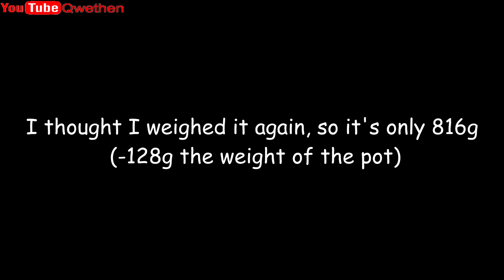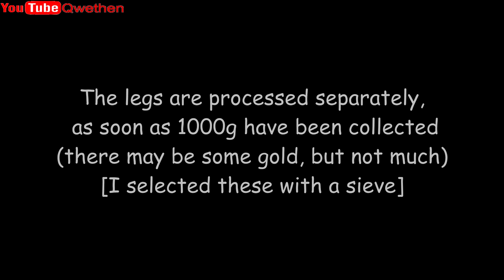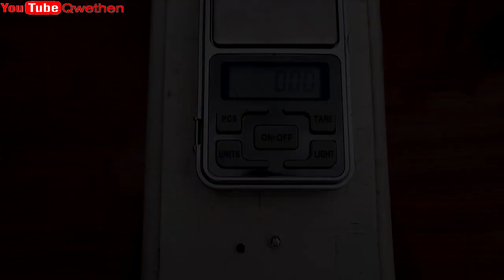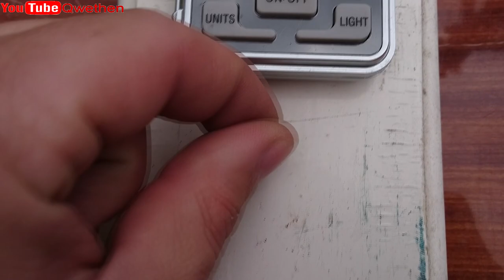Gold and Silver Recovery From 1kg IC Chips / Recycling Gold From ICs Chips / Silver From IC Chips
By joining this channel, you support its development:
In this video, I show how much gold and silver is contained in 1 kg of IC chips.